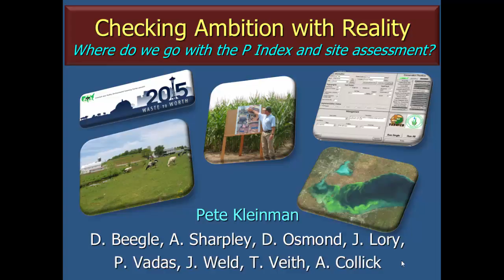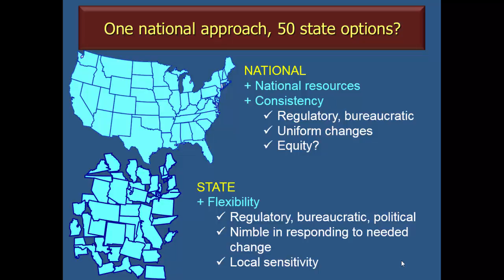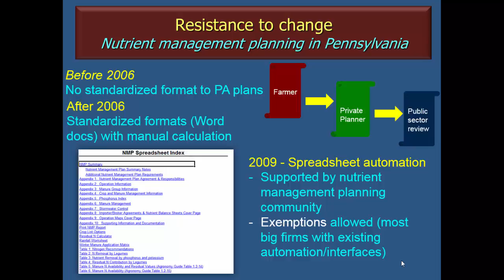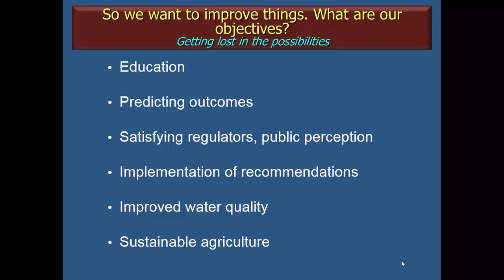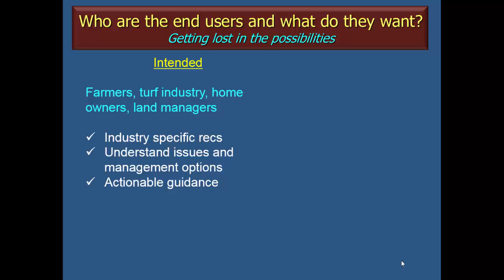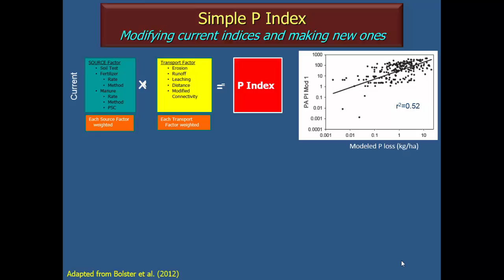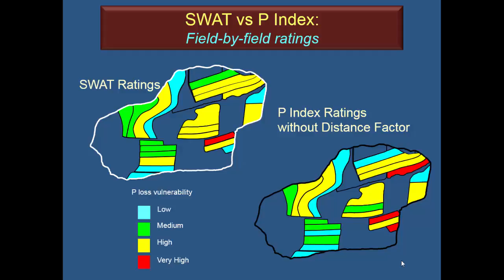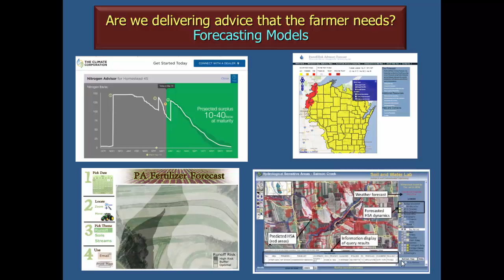Checking Ambition with Reality The Pros and Cons of Different Approaches to Site Assessment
The revision of the USDA-NRCS national standard for nutrient management in 2011 was driven, in part, by inconsistencies in state phosphorus (P) indices, rekindling debates over standardizing indices at regional or national scales. Reasonable arguments exist for maintaining the status quo, which allows for state specific site assessment approaches, as well as for regional and national P Indices, which would take advantage of expertise, resources and technologies that may not exist locally. In addition, a diversity of site assessment approaches have now been proposed that differ from the original P Index. Understanding the benefits and limitations provided with these approaches is key to advancing site assessment for P management.